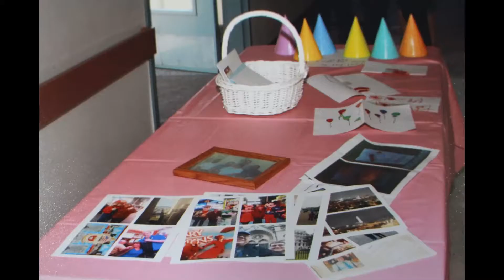Moms Memorial Service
On August 5th 2013 I lost my mom to cancer. I hope that one day no one has to go though what my mom did.